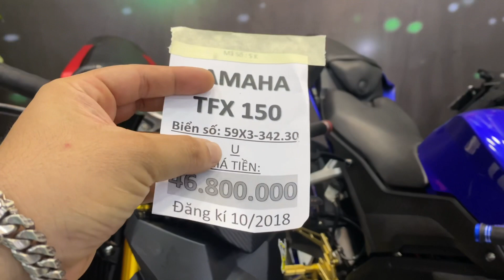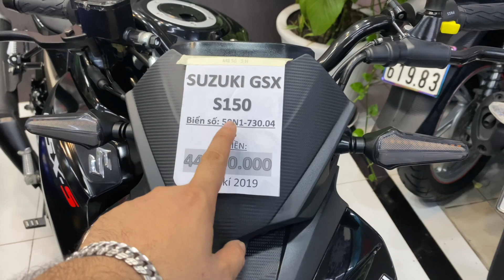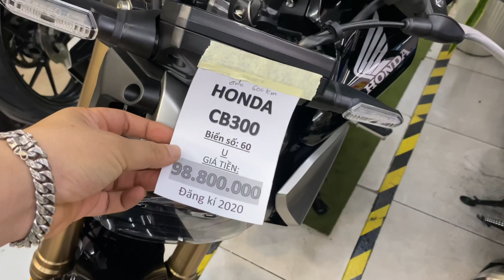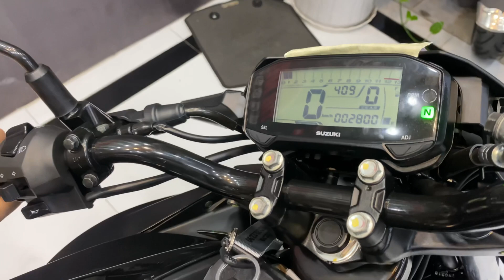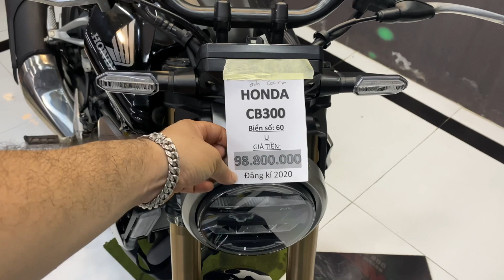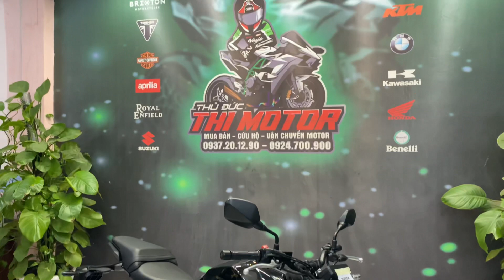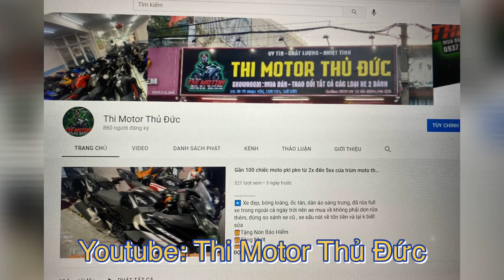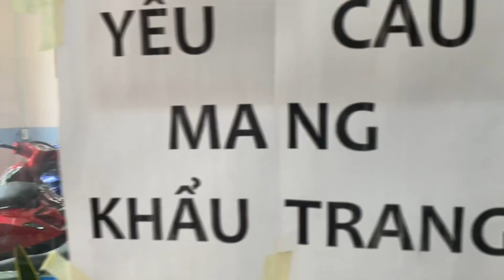4xe : cb300r + r15v3 + gsx s150 + tfx 150 - THI MOTO Thủ Đức